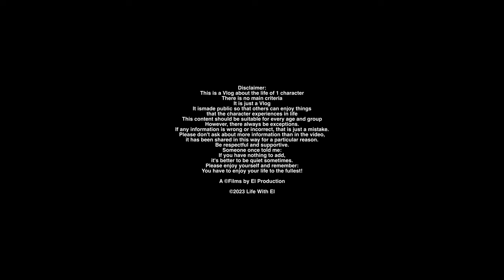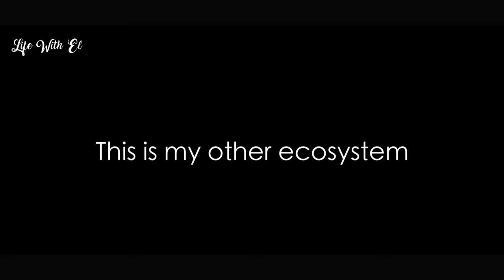Day 3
My New Ecosystem is 3 days old and I want to share the progress with you.